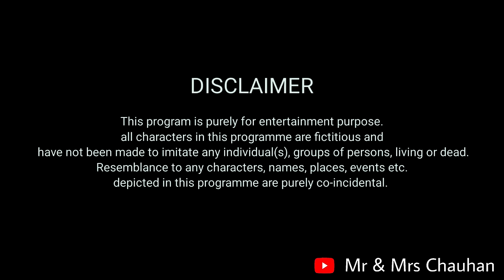Chinky Ka School Picnic || Mr & Mrs Chauhan